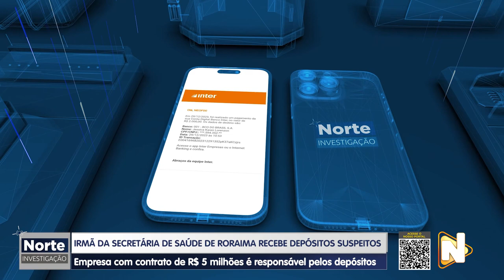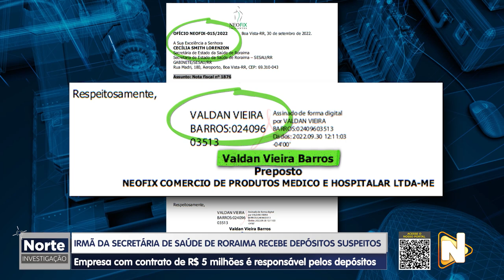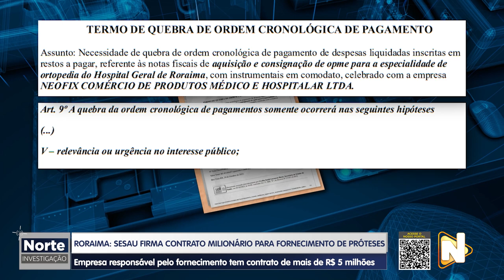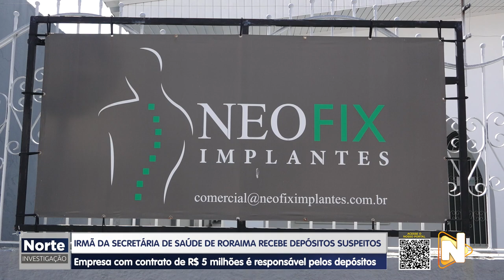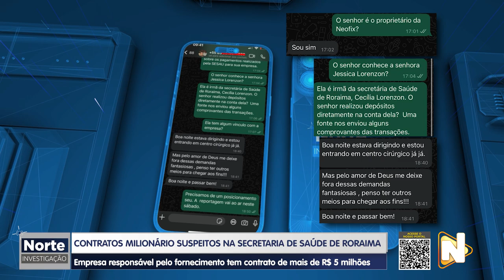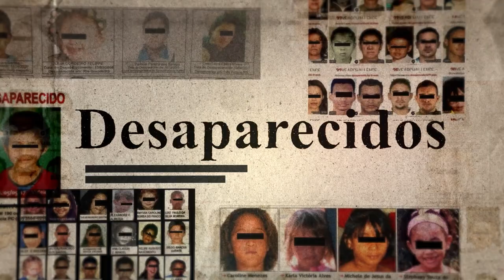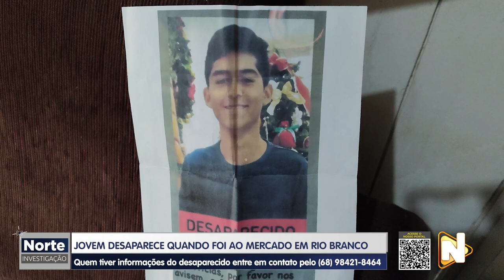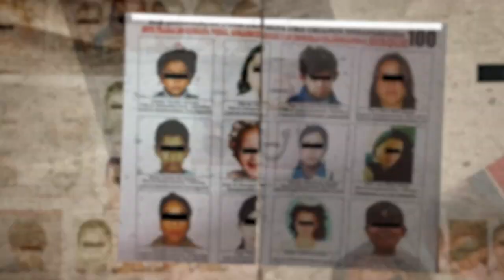NORTE INVESTIGAÇÃO - 03.008.2024 - IRMÃ DA SECRETÁRIA DE SAÚDE DE RORAIMA RECEBE DEPÓSITOS SUSPEITOS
🕵🏻🔎 EXCLUSIVO: Cecília Lorenzon, secretária de Saúde de Roraima, firmou um contrato milionário com a empresa Neofix, que ficou responsável por fornecer próteses e materiais especiais para ortopedia ao Hospital Geral de Roraima.

O Norte Investigação teve acesso exclusivo a documentos que indicam que a Neofix realizou transferências bancárias para a conta pessoal de Jéssica Lorenzon, irmã da secretária de Saúde.

Você acompanha todos os detalhes no Norte Investigação deste sábado (03/08).